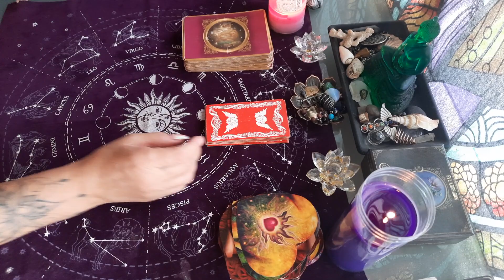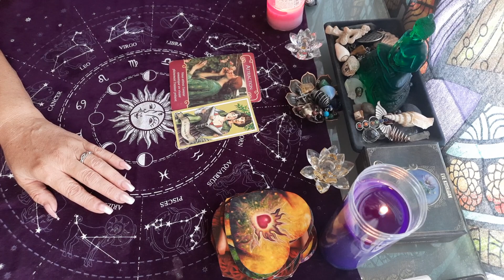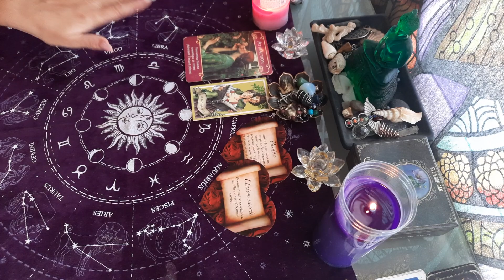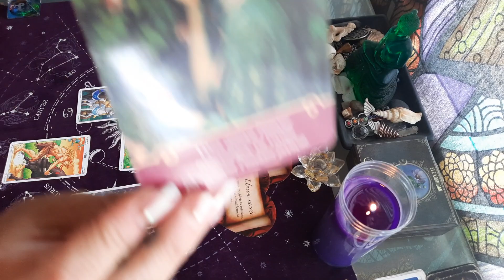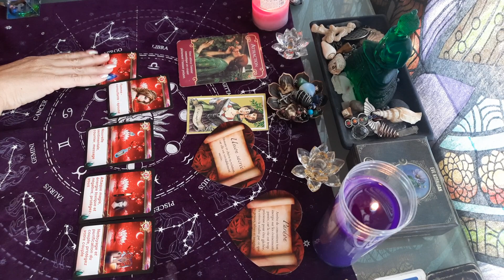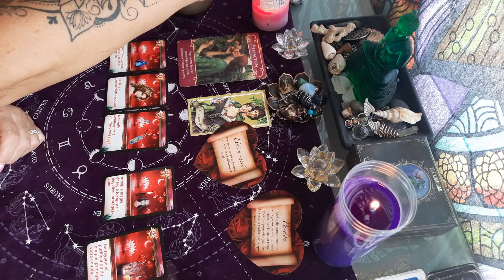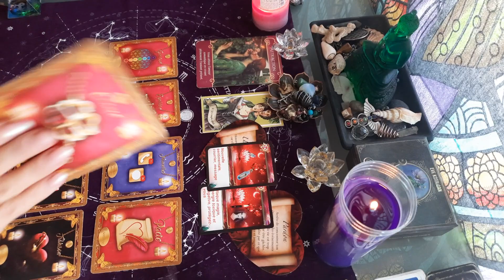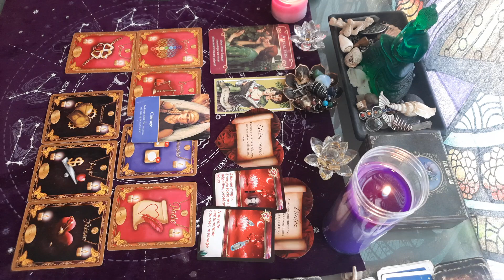amour CAPRICORNE 💝 AMOUR OCTOBRE 2021 ! belle guérison, se méfier de jalousie 🧚‍♂️🕉🙏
tirage SENTIMENTAL CAPRICORNE COUPLE ET CELIBATAIRE